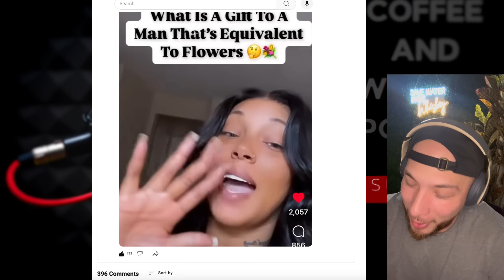“Fishy Odor”- Demure Woman Gets Called Out For Bad Hygiene In Wild Confrontation!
“Fishy Odor”- Woman Gets Called Out For Bad Hygiene In Wild Confrontation!

Video Inspired By @datboywill@arakotv  Please check out his channel and watch the video all the way until the end!

00:00 - Introduction
00:14 -pool problems
01:00 -What?
02:01 -Why?
03:15 - Not again!